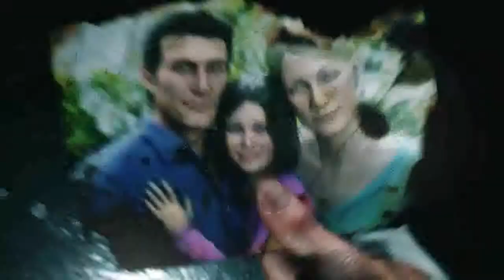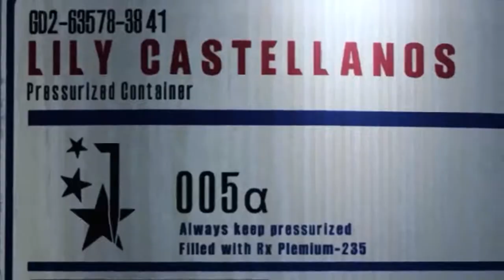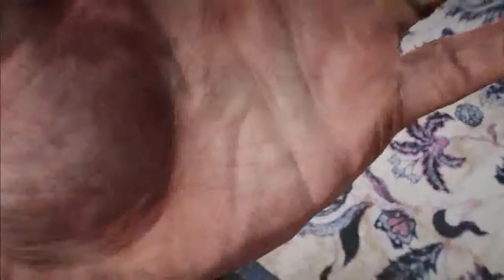The Evil Within 2 Part 1[The Last Of Us Remastered 2]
Thank You Guys For Watching The Video! Hope You Liked It.
Here is My Professionnel Social Media So U LL Be In Touch With Me:
You Are My Motivation!
Peace Out !